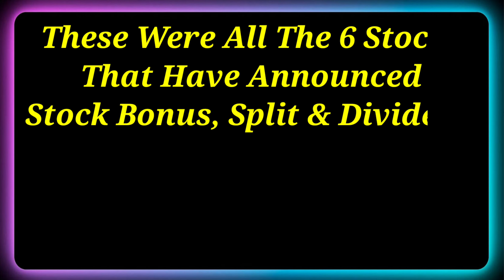Tata Power + 6 Stocks Declared High Dividend, Rights Issue, Bonus & Split With Ex Date's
Dividend stock
upcoming Dividend
upcoming shares

Market analysis
Market news today
Market news